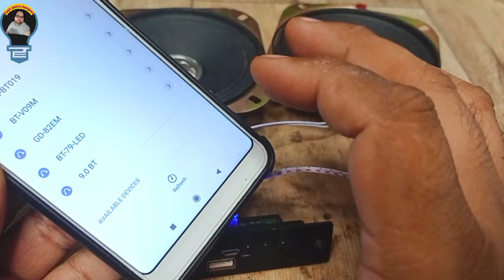only 150 rupees best audio system // मात्र 150₹ में बनाएं शानदार ऑडियो सिस्टम Amplifier cheap price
cheap price audio system
cheap price amplifier
amplifier model with bluetooth

amplifier
car audio amplifier
audiophile amplifier review
audio
car audio
audiophile amplifier
audio amplifier
best amplifier
power amplifier
200w audio amplifier
best audio amplifier
audio amplifiers
crown audio amplifier
best mini audio amplifier
best audio amplifier 2024
best tube amplifier price
best audiophile amplifier
lazada amplifier price
hifi stereo audio amplifier
cheap 2.1 amplifier,sakura 757 amplifier price
kevler amplifier price list
e rickshaw cheap price amplifier
Auto audio player ki price
auto rickshaw amplifier sabse sasta
sabse sasta amplifier e rickshaw ke liye